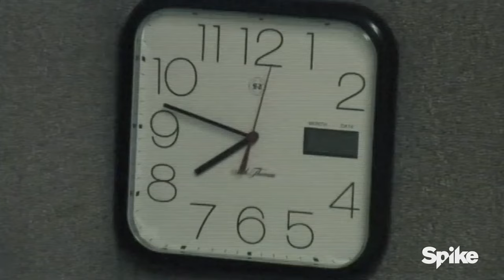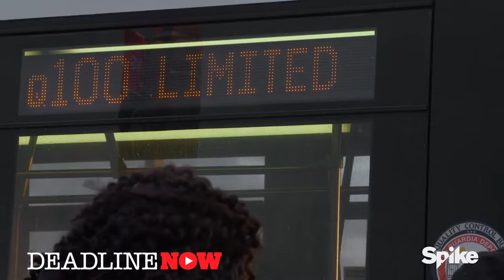Time - The Kalief Browder Story Review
After his arrest at age 16, Kalief Browder fought the system and prevailed, despite unthinkable circumstances. He became an American hero.